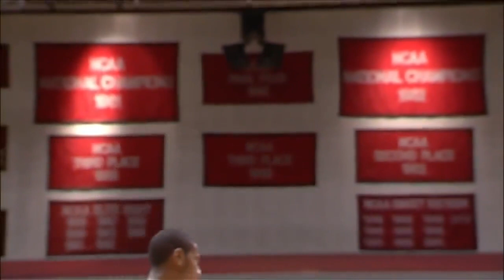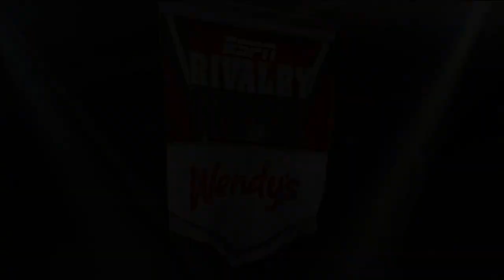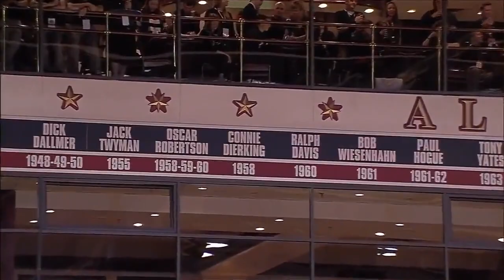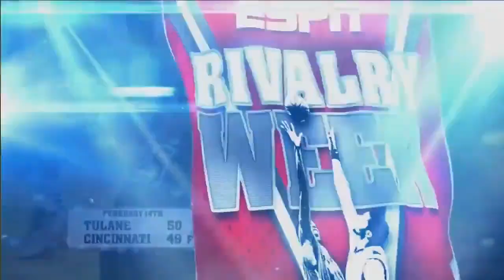2014-15 Crosstown Shootout: Xavier at Cincinnati (Full NCAA Men's Basketball Game 2/18/15)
Freshman Trevon Bluiett made two free throws with 11.5 seconds left and the Xavier Musketeers rallied for a 59-57 win over Cincinnati on the Bearcats' court. It was the first game played on campus in three years after the brawl.

Dee Davis scored 16 points and went 5 for 5 from 3PT. Myles Davis scored 12 points.

The Bearcats (17-9) sold out their 13,176-seat arena for the first time during the season for the game.

Credit to original uploader Edward Wood (this version edited out flaws in video)